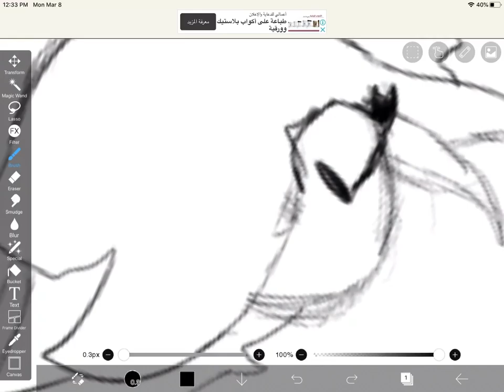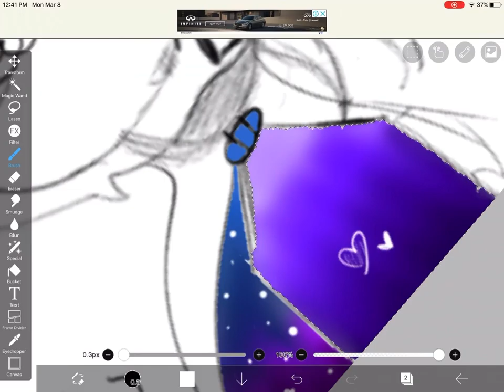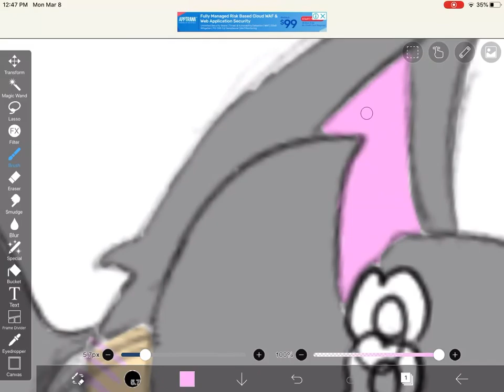lol I am artist-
Song is a cover of dead or lie from one of the dangoanronpa anime’s
The only. Thing that belongs to me is the art and the character.